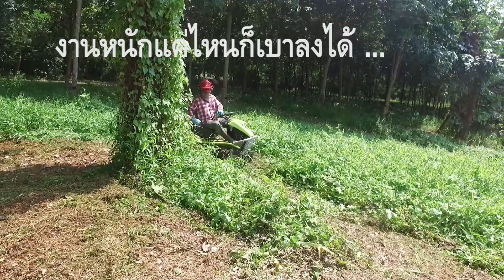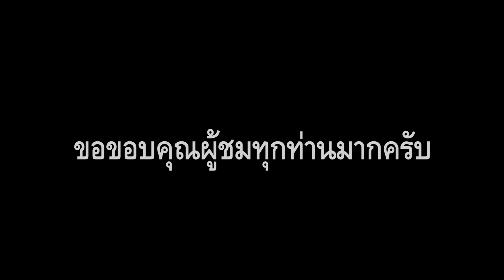รถตัดหญ้านั่งขับGriilo4WDSeries10.27 ตัดหญ้าสูงท่วมหัวได้รวดเร็วอย่างคาดไม่ถึง โดย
เครื่องยนต์ Briggs & Stratton 27 แรงม้า